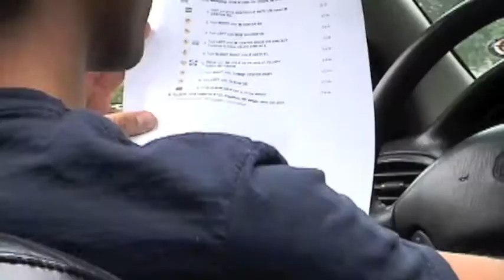Portable Pilot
Infomercial!!! Get your very own Portable pilot to Navigate the streets music by MC Hammer